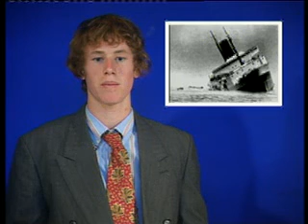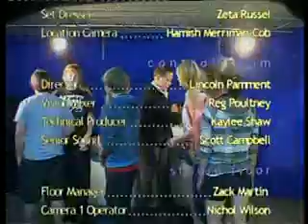South Westland School: Spotlight on NZ, The Wahine Disaster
After a morning's research at the Museum of Wellington South Westland School present their take on the Wahine Tragedy: "Spotlight on NZ: The Wahine Disaster"